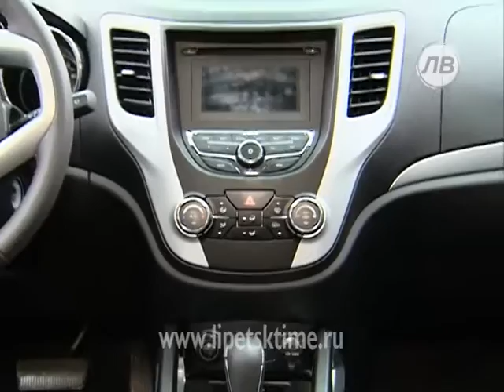Машиностроители региона отметили профессионал...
Машиностроители региона отметили профессиональный праздник